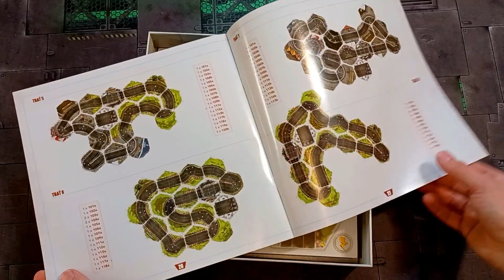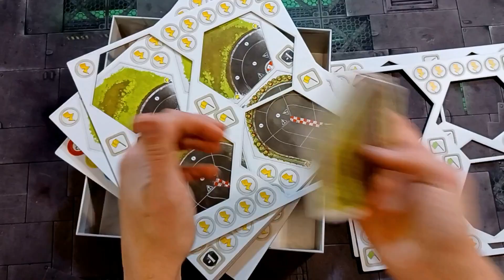Rallyman: GT UNBOXING in 2 minutes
The full video can be watched here (Celé video ke shlédnutí zde):
Look for more content on Instagram.